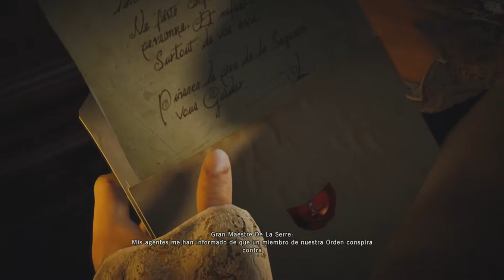La fuga - Assassin's Creed: Unity #3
Seguimos con el segundo episodio de Assassin's Creed: Unity

Os dejo el link del segundo video de AC:Unity